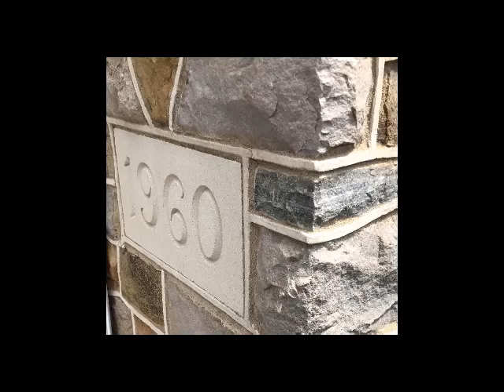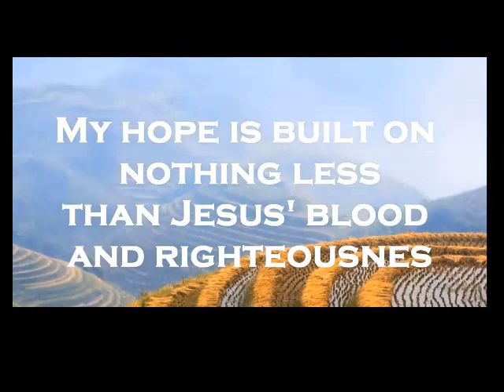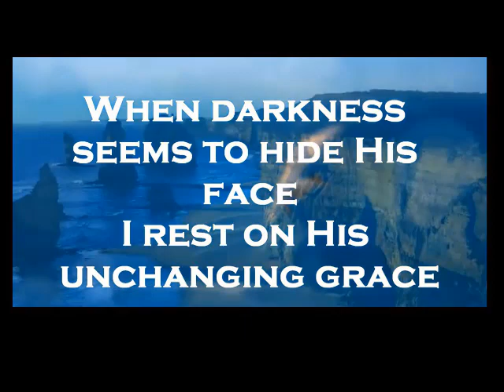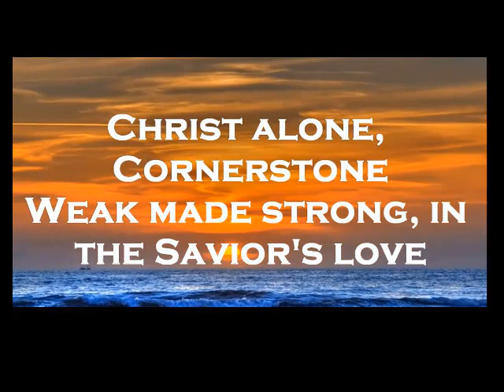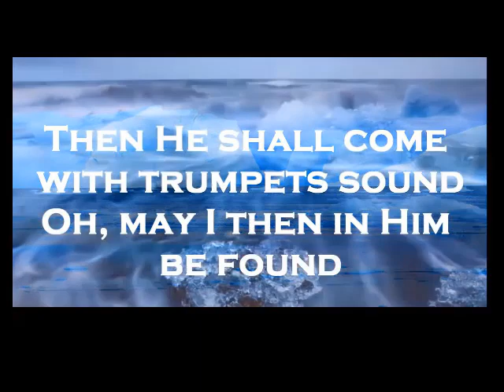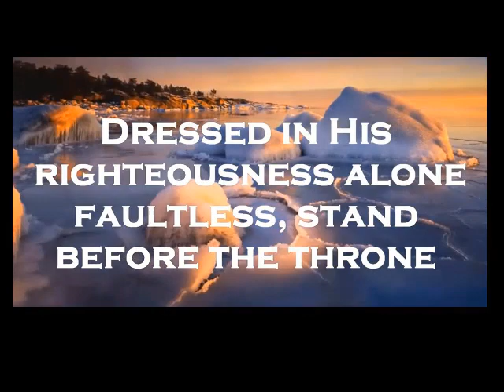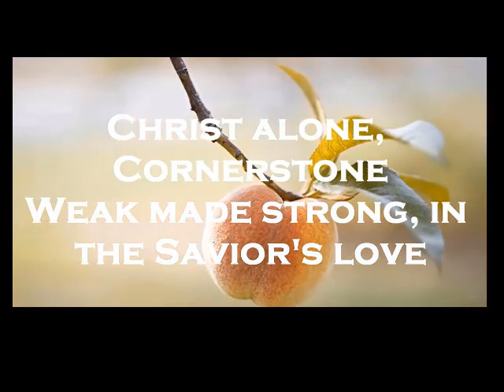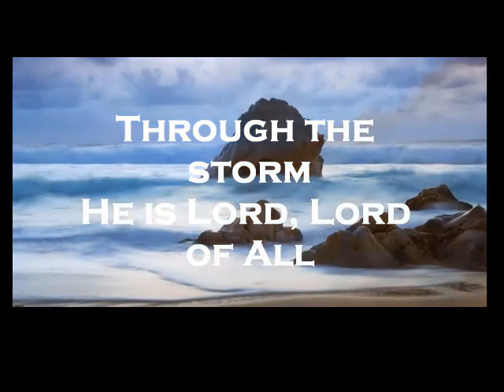Meditation May 20